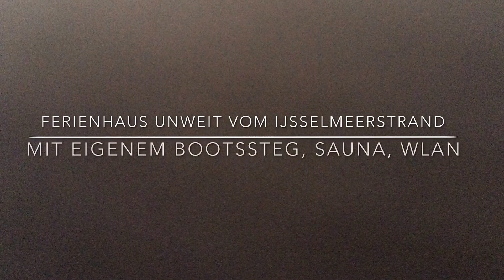Silvesterfeuerwerk 2016/2017 am Strand von Makkum in Bildern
Jedes Jahr wieder ein neues, atemberaubendes Schauspiel am Strand. Hier nun das Silvesterfeuerwerk 2016/2017 am Strand von Makkum in Bildern.